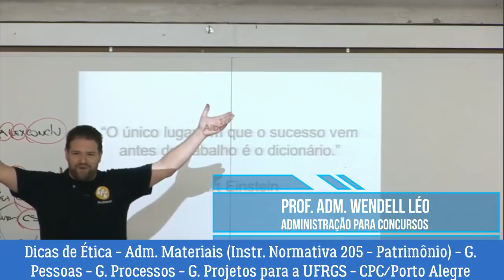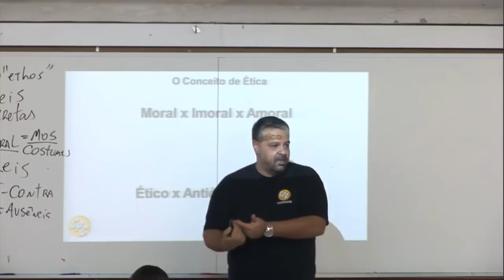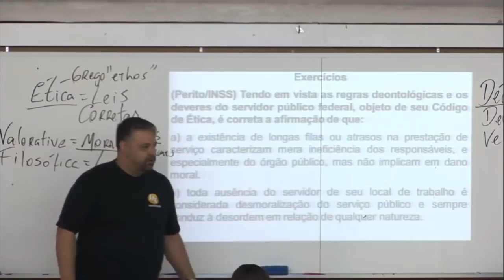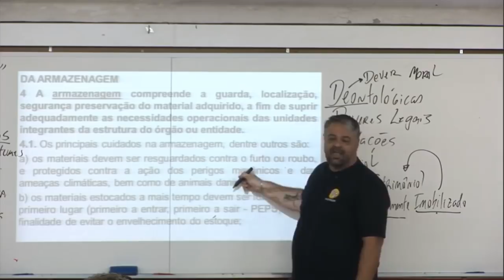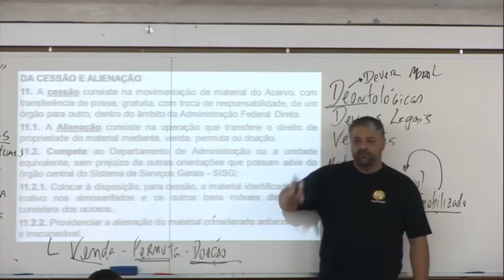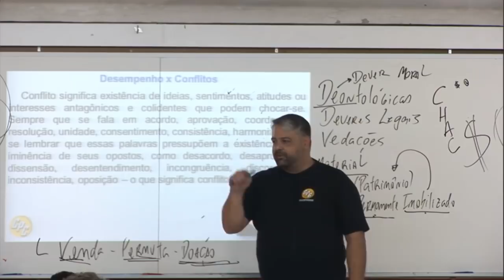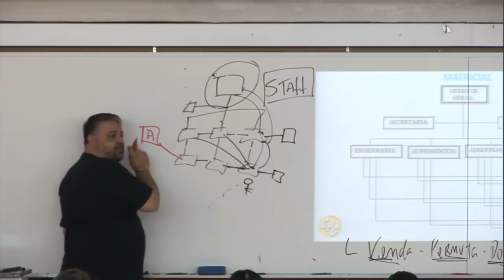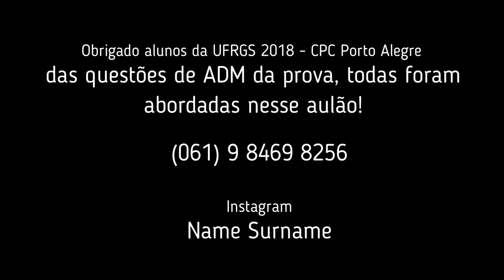1h de Dicas - Ética, Patrimônio, G. de Pessoas, Processos e Projetos - Prof. Wendell Léo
Esta aula ao vivo foi gravada por ocasião do Aulão de Véspera para o concurso da UFRGS no CPC de Porto Alegre. Tem muitas dicas sobre Patrimônio (onde explico a IN 205 - que fala da gestão pública de materiais e patrimônio), conceitos de entrada e saída de bens dos órgãos públicos e várias dicas de Ética, Gestão de Pessoas, Gestão de Processos e de Projetos.